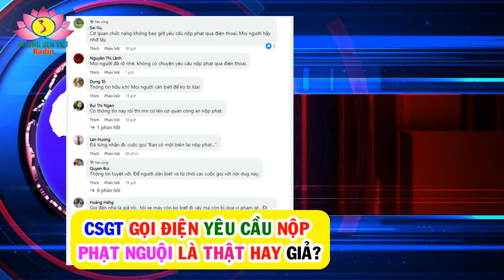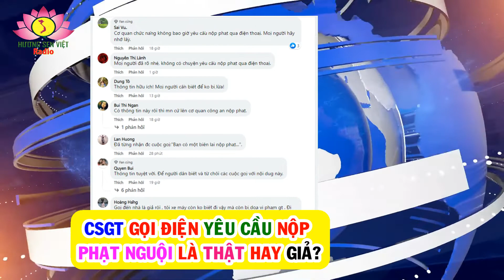CSGT gọi điện yêu cầu nộp phạt nguội là thật hay giả?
- Hương Sen Việt radio hươngsenviệt chínhtrị DiễnBiếnhòabình huongsen viet Đảngcộngsản việtnam TINTHẾGIỚI # TINNÓNG